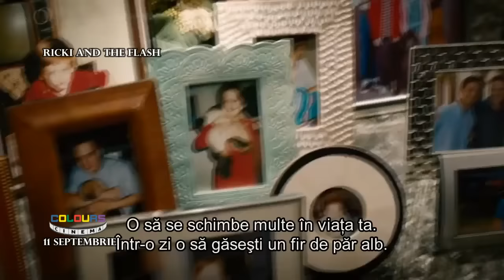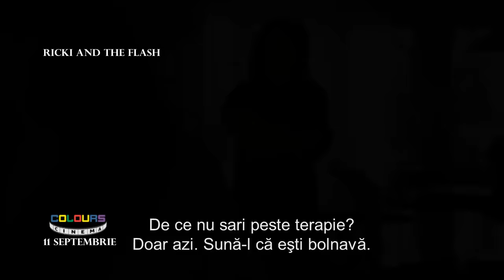Ricki and the Flash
Meryl Streep în rolul unui star rock ajuns la senectute, îşi dă seama că a venit vremea să lase în urmă deceniile de concerte explozive şi relaţii ultra-mediatizate şi să revină în sânul familiei de care s-a distanţat pe nesimţite. Faptul că fiul ei trece printr-un divorţ neplăcut este poarta de intrare în cercul copiilor şi al rudelor care o privesc iniţial cu neîncredere. Au ei ceva de învăţat de la sălbatica vocalistă şi viziunea ei cu totul specială asupra lumii?